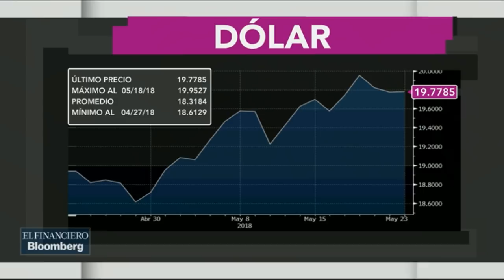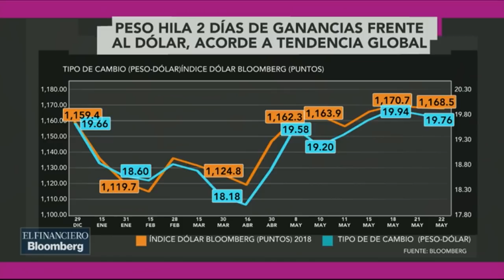Peso se recupera frente al dólar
Ernesto O'Farrill, Leonardo Kourchenko, Enrique Quintana y Mauricio Candiani analizan que algunos mercados le están apostando a que sí se puede alcanzar una acuerdo antes de que termine el mes de Mayo.